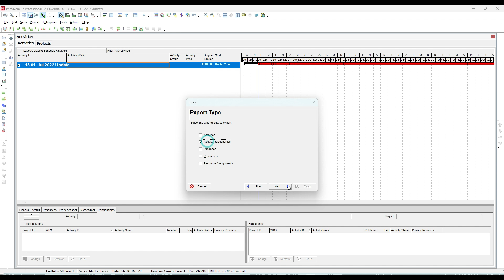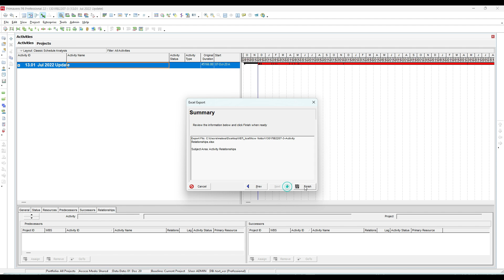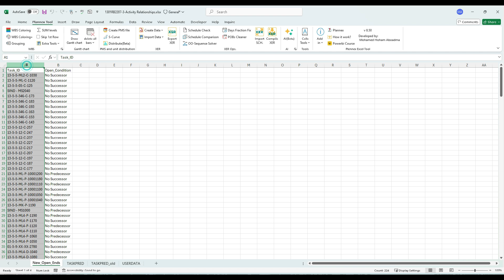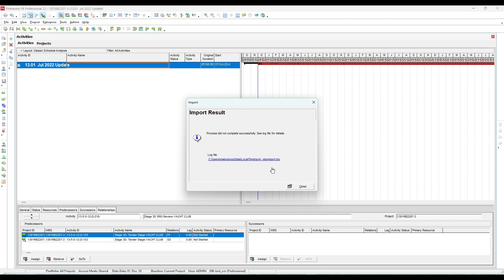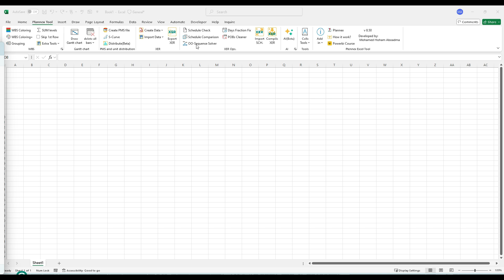🔄 Plannex OOS Fix – Automating Out-of-Sequence Corrections! 🚀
🛠️ Easily detect & fix Out-of-Sequence (OOS) relationships in your schedule with Plannex!

📌 In this video, you’ll learn how to:
✅ Identify activities with Out-of-Sequence (OOS) progress
✅ Apply automated fixes for FS, SS, FF, and SF relationship violations
✅ Detect new potential open-end activities caused by OOS corrections
✅ Track changes with commented modifications in the Predecessor Sheet
✅ Ensure schedule integrity before importing back into P6

📊 Plannex saves time, improves accuracy, and keeps your project schedule on track!

🔗 Try Plannex today and eliminate Out-of-Sequence scheduling issues!